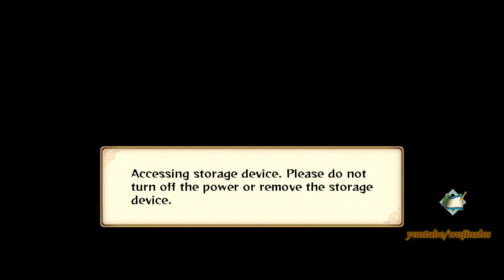Naruto Storm Revolution - Ninja World Tournament Walkthrough Part 3 (5 Difficult Questions)